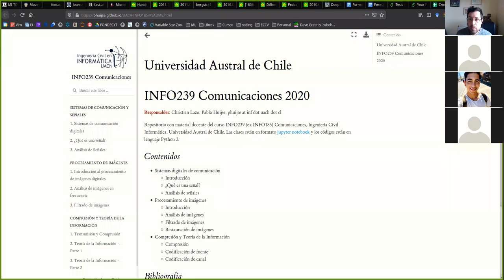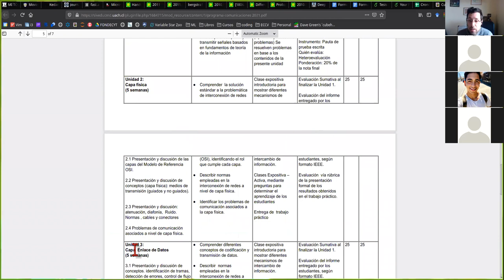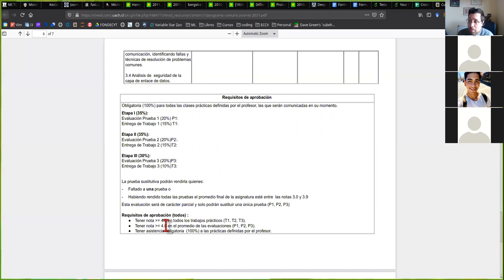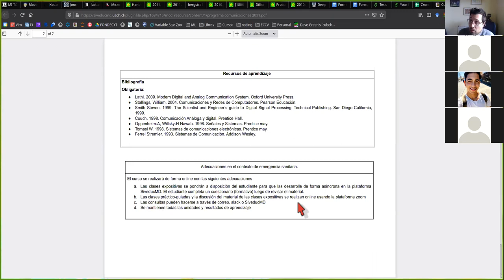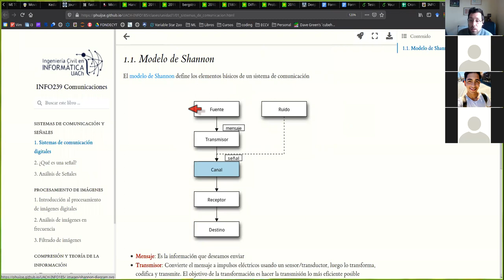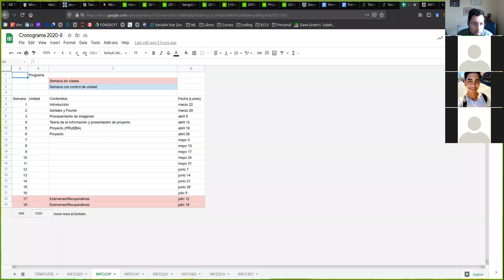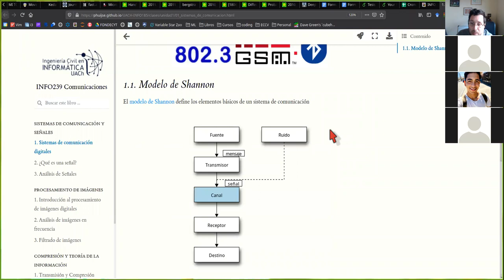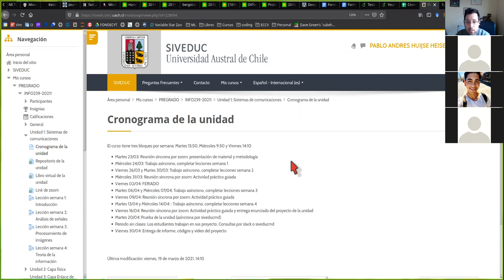[INFO239 2021] Introducción, programa y metodología